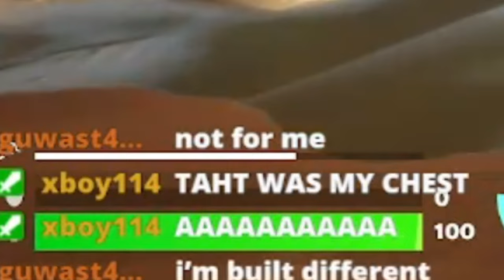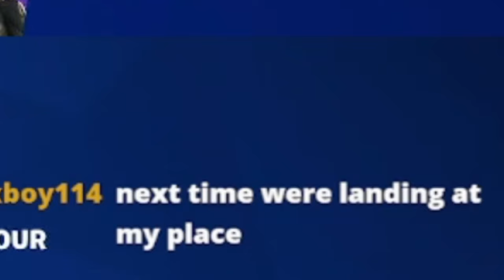i played FORTNITE for the FIRST TIME IN 4 YEARS